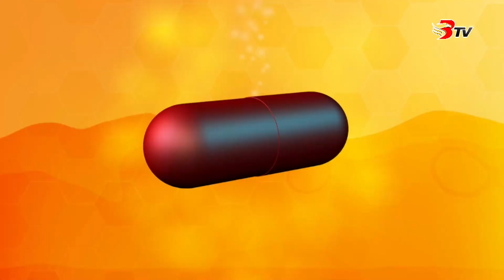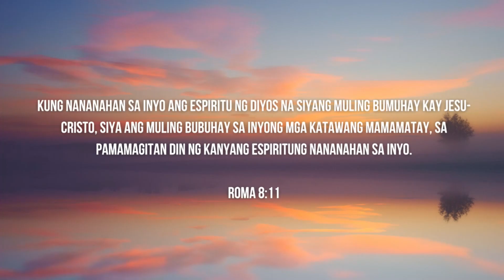Brigadahan 1Tahanan August 15, 2023 Full Episode